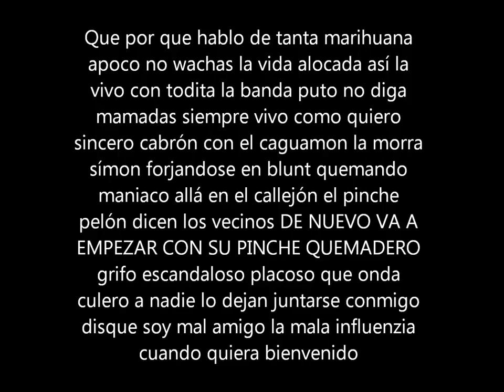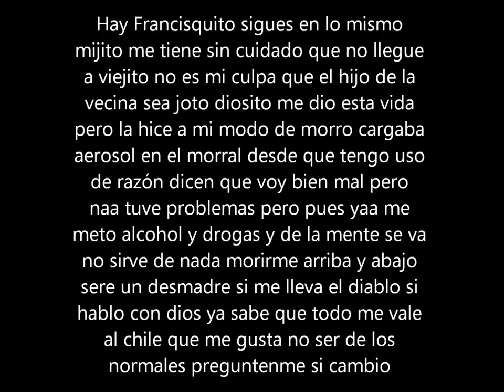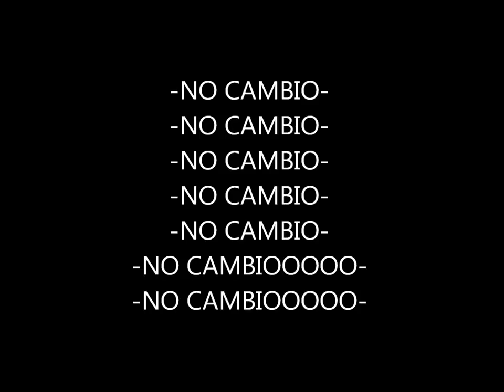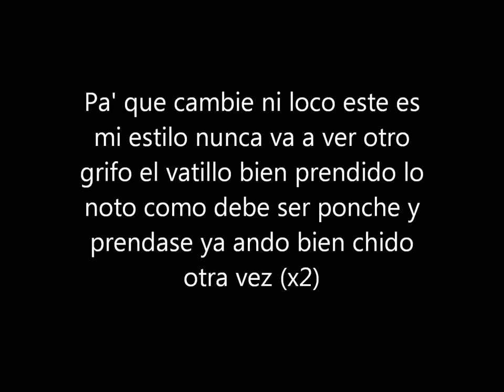Santa Grifa - No Cambio Letra/Lyrics 2021